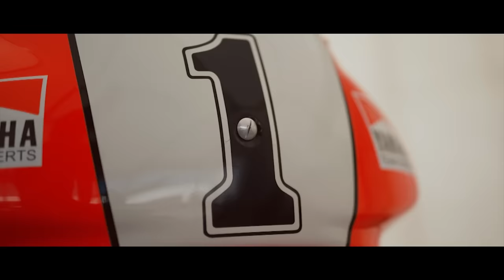Wayne Rainey rides again ❤️ 30 years after a crash that left him paralysed from the chest down!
The three-time World Champion rode his 500cc title winning Yamaha YZR500 at the Goodwood Festival of Speed for the first time in 30 years, after a crash in Misano left him without feeling from the chest down. Remarkable.